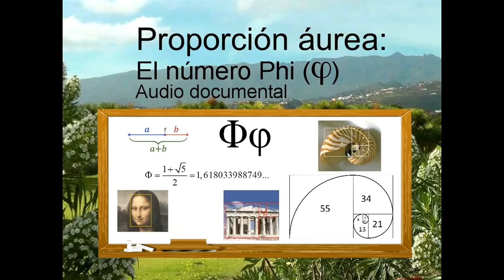EL NUMERO PHI. Audio documental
¿Conoces el número de oro? Se le llama Phi y, de oro no será, pero desde luego que asombroso lo es, y mucho. Se le llama también proporción divina, pero la pregunta es: ¿Es verdaderamente la proporción de Dios?

Texto análogo al audio para dormir número 99, para escuchar por el día.

Audio documental. Ciencia.

Este mismo audio lo encuentras en el canal en su versión para dormir, con relajación incluida y con dos sonidos de fondo donde elegir: fondo de hoguera y fondo de lluvia. Los hallarás en las lista de reproducción de relajaciones guiadas para dormir.